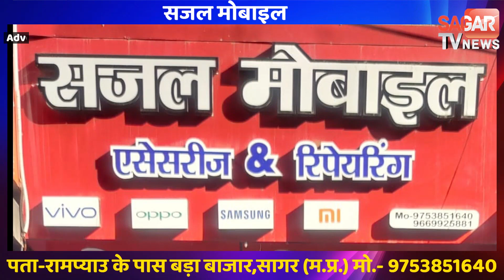सैलानियों के सामने जब 4 शावकों के साथ आ गयी एक बाघिन || SAGAR TV NEWS